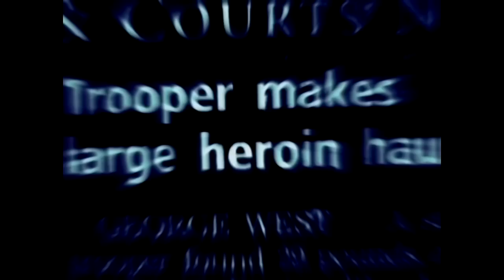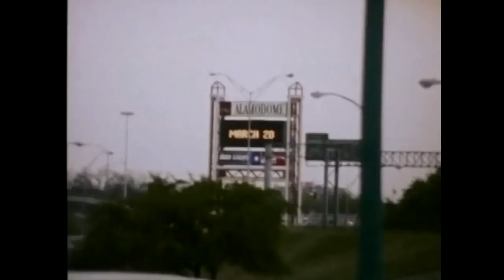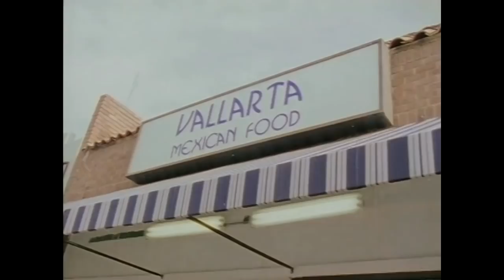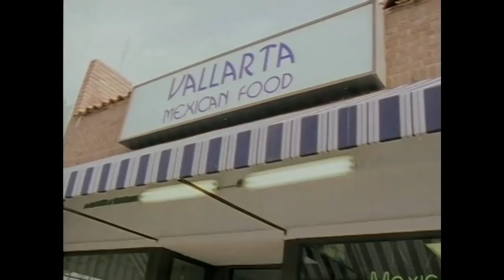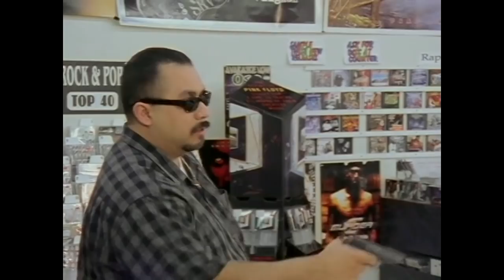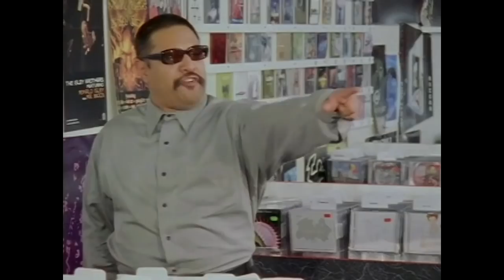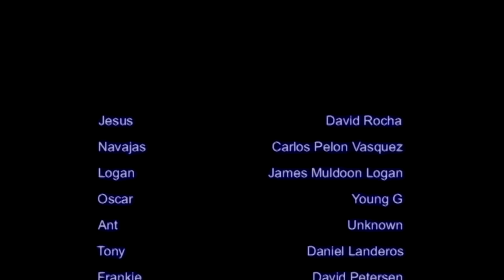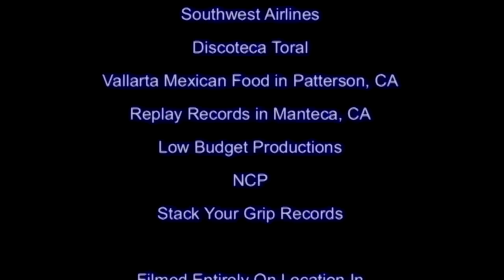THE DOPE GAME Free Full Movie